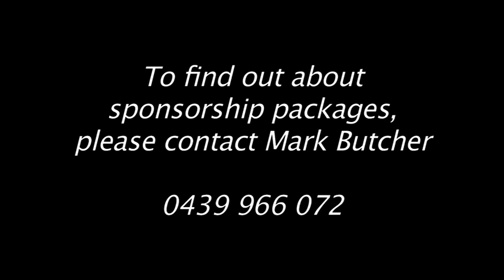DSA Motorsport Driver Mark Butcher Promotional Video 2009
DSA motorsport driver Mark Butcher has just finished the 2009 Tasmanian Rally series in 3rd outright. Mark finished all 4 rounds of the championship held from one end of the state to the other. In addition Mark has also competed in the World Championship Rally in northern NSW and the NWCC car club rally series - a total of 8 events for the year - and only 1 mechanical DNF - so a great year for the team.

Mark is now looking for sponsors for the 2010 Australian Rally Championship. Mark competed in 2 rounds of the 2008 Australian Rally Championship and fnsihed both rounds inside the top 10.

A sponsorship package is available by contacting Mark via the website or by calling 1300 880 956.